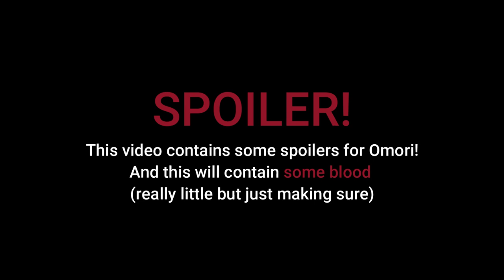SHINE || Animation Meme [OMORI]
Sorry for being Inactive so much recently!

It turned out a bit lazy but meh... I lost the motivation to continue this. Sorry!
I'm more active on my Social Medias!:
Programm's:
Painttool Sai
Filmora